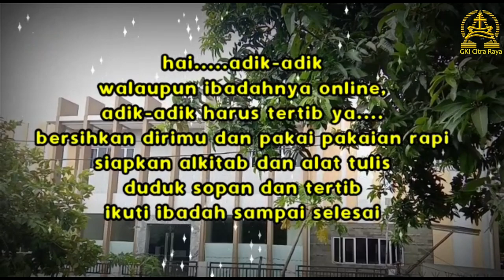Kebaktian Sekolah Minggu Gabungan GKI Citra Raya 24 Januari 2021